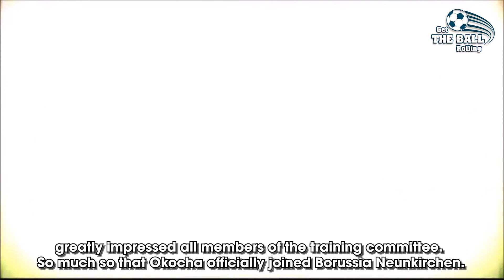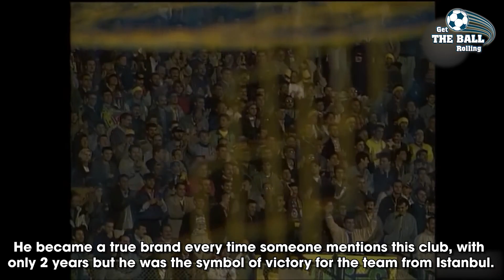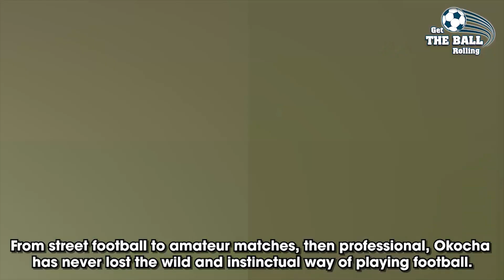Jay Jay Okocha: improvisiaon and spontaneousness created a legend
Okocha simply played instinctively, there were no limitations or exercises about when he should shoot, where should he pass or any position, nobody screams: Okocha, you don't need to dribble, play together like teammates, so football becomes part of him like the game he feels he is most free of. But also this wild football had brought him to the stature of a legend, Okocha's career started to be as random as the way he plays football